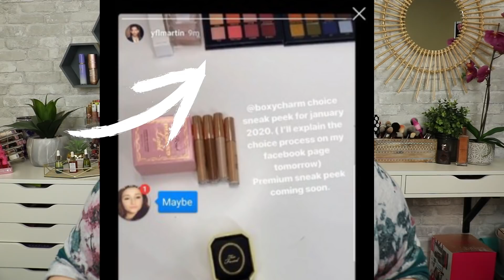Base Box & Luxe - Boxycharm December 2019 Reveal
Are we seeing the first palette's for 2020? Today's video is get ready with me style as I do my skincare routine. Who else is getting ready with me today?

Plus we've got the first look at the variations for the base Boxycharm December 2019 as well as the Boxy Luxe December 2019. These are just the first variation I've seen so far but I'm guessing there will be many many more to come.

Use code JOLLYCHARM to receive a free tarte eyeshadow palette & to Sign up for Boxycharm: